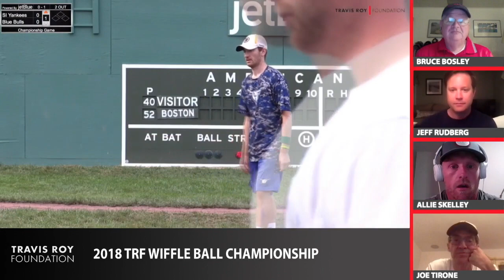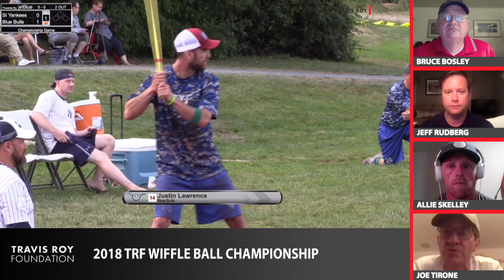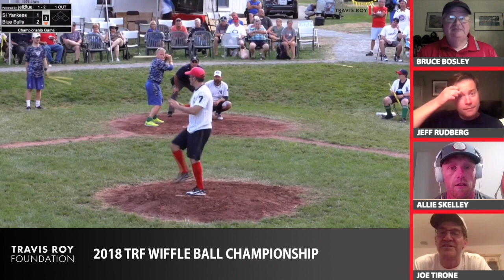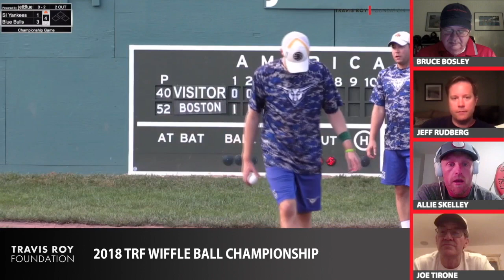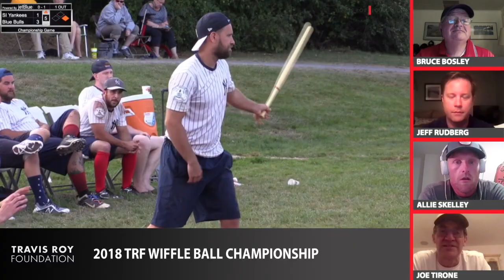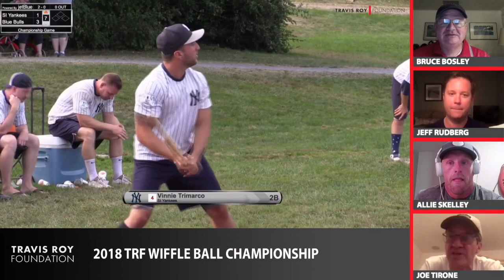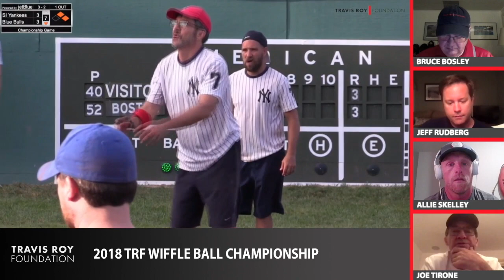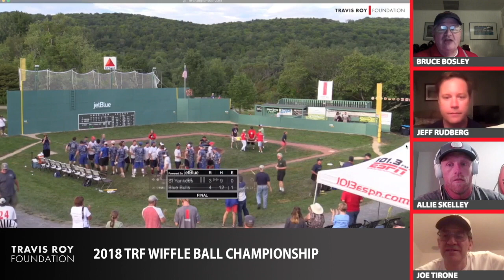2020 Travis Roy Foundation WIFFLE Ball Vintage Replay- 2018 Title Game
From the 2020 Travis Roy Foundation WIFFLE Ball Virtual Tournament, a vintage replay of the 2018 championship game won by the Blue Bulls (Rutland, Vt..) over the Staten Island Yankees, a rematch of 2011. Guests are Joe Tirone of Staten Island and Jeff Rudberg and Allie Skelley of the champion Blue Bulls. Originally aired August 6, 2020.

Video courtesy of Pack Network. For more information on the foundation, please log on to travisroyfoundation.org